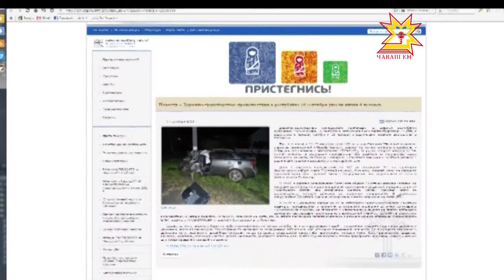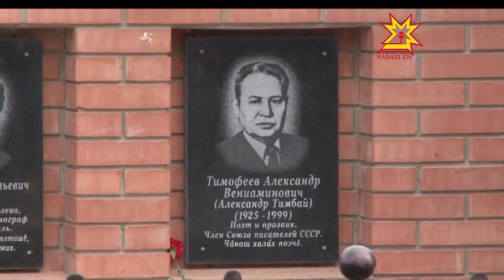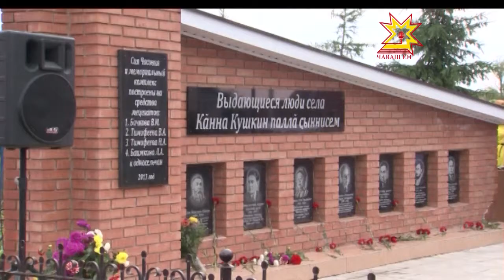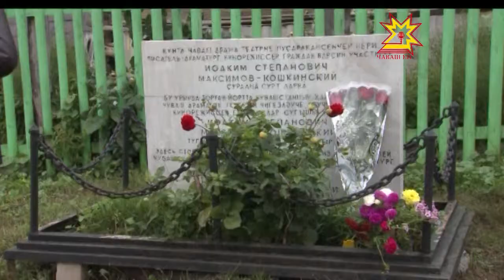Республика 17.09.2013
В выпуске:
- Зарегистрирован неожиданный рост количества ДТП
- МЧС завершает спасательную работу на Дальнем Востоке
- В регионе продолжаются масштабные учения с применением военной техники и авиации
- В Чувашии идет уборка картофеля и овощей
- И. Максимову-Кошкинскому - 120 лет
- Раскопки. Часть 3